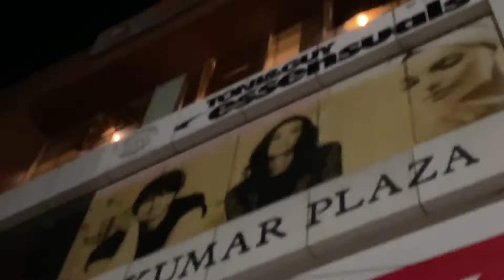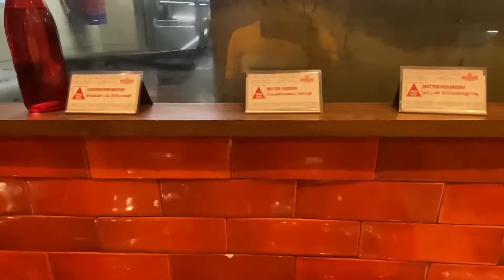Barbeque Nation || Unlimited Nonveg ||Shades of M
Barbeque Nation
Address: 3rd Floor,Jaykumar Plaza Saradha College, Main, Road, Alagapuram Periyaputhur, Salem, Tamil Nadu 636016
Health and safety: Reservations required ·